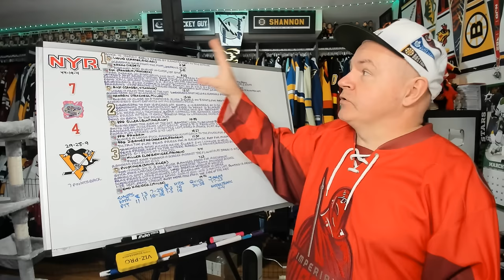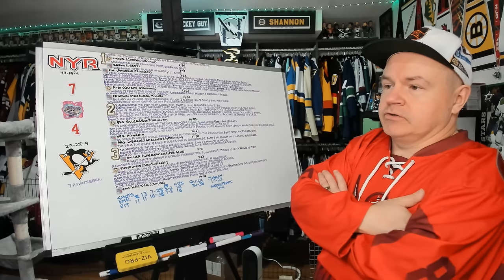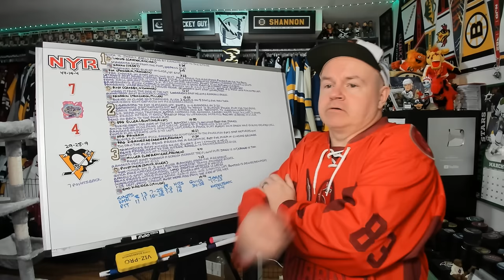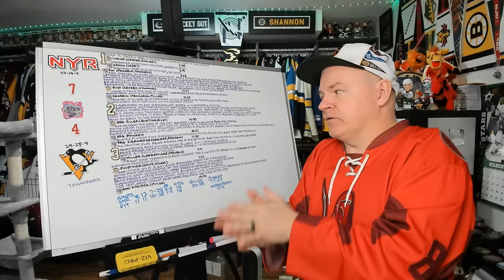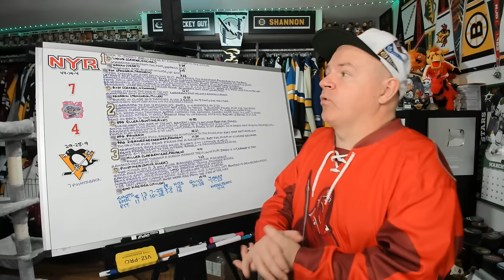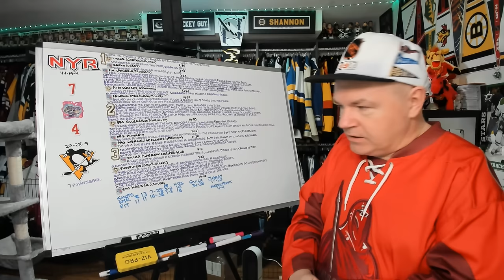Reviewing Rangers vs Penguins March 16th Matinee Game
The goals were plentiful in this one.

Abbotsford, BC
V2S 8P1

In the USA:
Shannon Skanes
1125 Fir Avenue
Suite 119